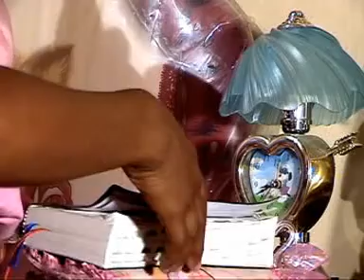Tuhan Bersama Ku ~ Jessica Sarah Kyeu Kyeu